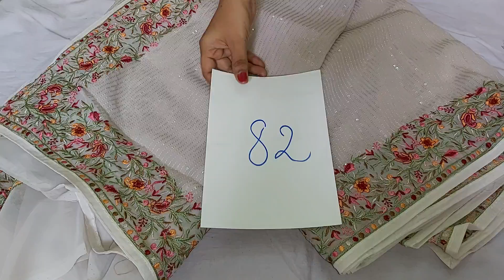🌻Designer mirror , sequence and thread work sarees...8688637474